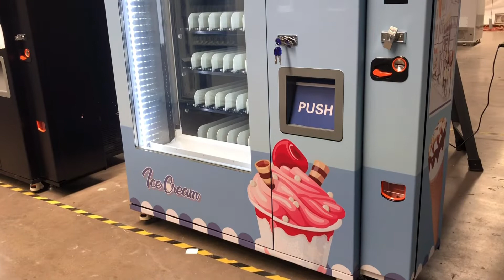frozen vending machine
usage: ice cream, Popsicle, seafood,
meat, meal, dumpling，frozen food

Temperature: -25°C, adjustable